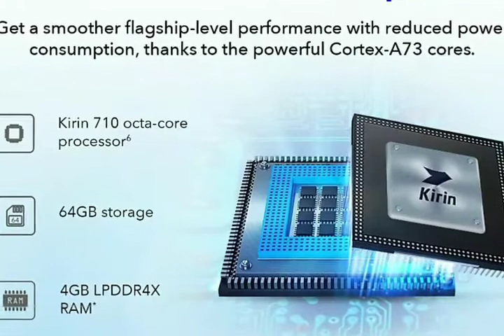Honor10 Lite Vs Honor 8X |कौनसा खरीदें?| This Video Solve Your Problem|| Best Rs15000($269) Phones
honor 10 lite vs honor 8x in hindi

10 लाइट बनाम सम्मान 8x सम्मान

Compare Honor 10 Lite vs Honor 8X Price, Specs, Ratings - NDTV Gadgets

Compare Honor 10 Lite vs Honor 8X Price in India, Camera, RAM, Storage, Battery, Reviews, Ratings, Features & Decide Which One is ...

Huawei Honor 10 Lite vs Huawei Honor 8X | Smartprix

FeaturesHuawei Honor...Huawei Honor...Show: All Feat...₹11,999₹14,999Rankings# 2# 1Specs Score69 / 10070 / 100

VIDEOS

YouTube · Tech Spurt

14:01

Honor 10 Lite vs Honor 8X vs Honor Play | Best Budget Huawei?

YouTube · Bida Tech

6:08

Honor 10 Lite vs Honor 8X

Compare Honor 10 Lite vs Honor 8X: Price, Specs, Review | Gadgets Now

Honor 10 Lite vs Honor 8X Mobile Comparison - Compare Honor 10 Lite vs Honor 8X Price in India, Camera, Size and other ...

Honor 10 Lite vs Honor 8X : Specs Comparison, Price Difference ...

Honor 10 Lite vs Honor 8X comparison based on specs and price. You can also compare camera, performance and reviews online to ...

Best Prices: Honor 10 Lite has not been launched yet. Notify me when it's available

Honor 10 Lite vs Huawei P Smart+ vs Honor 8X: Specs Comparison ...

26-Nov-2018 · The latest Huawei mid- rangers compared: Honor 10 Lite, Huawei P Smart+ and Honor 8X!

Honor 10 Lite vs Honor 8X vs Realme 2 Pro: Price in India, Specs, Features ...

22-Nov-2018 · Honor has just launched a new budget smartphone in China, dubbed Honor 10 Lite aka Honor 10 Youth ...

Compare Huawei Honor 8 vs. Huawei Mate 10 Lite - GSMArena.com

Huawei Honor 8 specs compared to Huawei Mate 10 Lite. Detailed up-do-date specifications shown side by side.

IMAGES

View all

View all